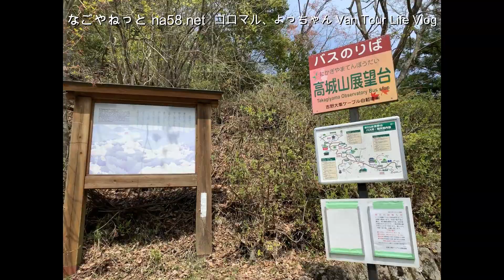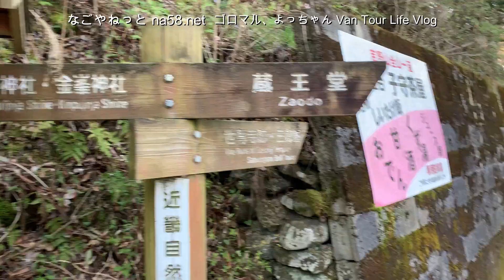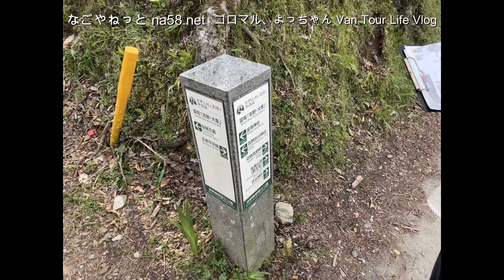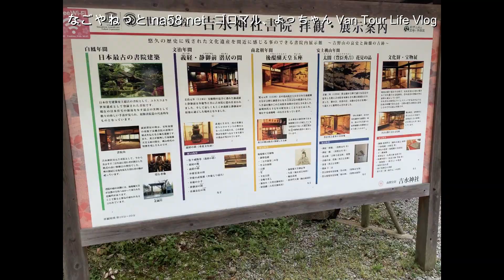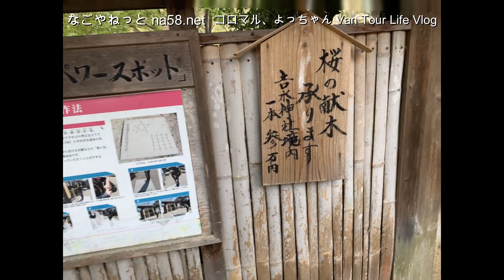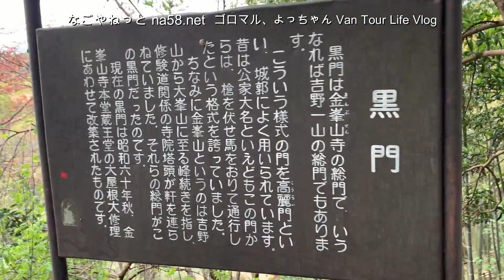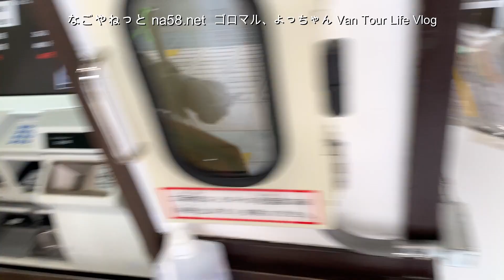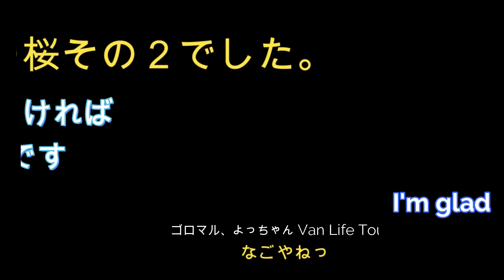吉野山の桜その2/奥千本口から下り吉野駅まで/還暦夫婦車中泊温泉旅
吉野山の桜その２です。千本桜口から吉野駅まで歩いて下りました。

01:06 高城山展望台
03:39 水分神社
05:14 花矢倉展望台
08:19 上千本御幸の芝
09:11 桜本坊
11:01 吉水神社
11:33 一目千本
15:01 黒門
15:34 ケーブルカー乗り場
16:33 吉野駅
17:18 大和上市駅
17:42 リバーフィールドよしの
19:16 スーパー銭湯あすかの湯
19:48 道の駅「宇陀路大宇陀」

その１奥千本桜の動画はこちらです。

今回のコースは、近鉄吉野駅からバスを乗り継いで一番上の奥千本口まで向かい、奥千本をハイキング。
奥千本から吉野駅まで徒歩で下って吉野山全体を楽しみました。

奥千本の桜から上千本、中千本、下千本と桜が続きます。

所々に茶店があります。

展望台やトイレも随所にありハイキングコースとして整備されています。

2021年4月の旅は、吉野山の桜と帰りに奈良公園の鹿さん、春日大社と東大寺大仏殿をみてきました。

動画はこちらです。

今回の奈良の旅のブログです。

●吉野山をハイキング・おすすめ2コースと所要時間/お弁当や食事は？地図あり

●道の駅 宇陀路大宇陀で車中泊・奈良の旅に夜間静かでモーニングあり(奈良県)

●【吉野山で桜お花見】駐車場を詳しく/アクセス/バス2社とロープウェイの時間

●あすかの湯(奈良橿原市)・料金時間/バリエーション多く食事遅くでよいね

●道の駅 吉野路大淀iセンター 車中泊を確認に/吉野山・奈良観光にgood

●あきのの湯(大宇陀温泉)：料金時間/レストランメニュー(奈良県宇陀市)

●春日大社・ご利益と見どころ/藤の見ごろは？近くの駐車場とアクセス(奈良県)

●奈良といえば奈良公園の鹿・大仏様の大きさ！拝観料・近くの駐車場相場【動画あり】

ーー自己紹介ーー

名古屋在住の還暦夫婦ゴロマル、よっちゃんです。
ドライブ温泉旅行が趣味です。

ゴロマルは、中古車を車中泊仕様のバンコンへDIY改造中。
一応、会社の社長さんもやってます。

よっちゃんは、温泉大好きで温泉ソムリエの資格まで取りました。
着物着付け教室の先生でもあります。

せっかくドライブ旅をしているので、その様子をブログ na58.net やYouTubeなどで発信しています。

車中泊、中古バン車改造DIY情報、観光情報などをお伝えしています。